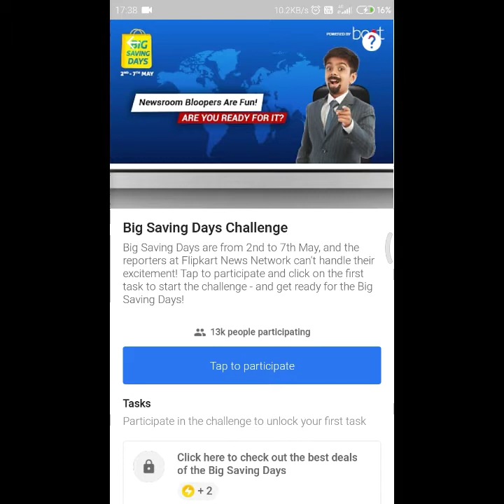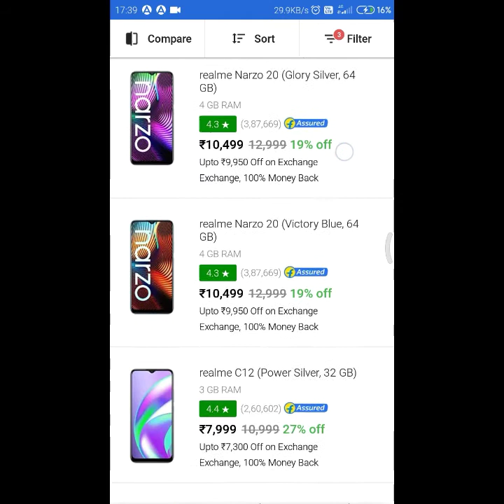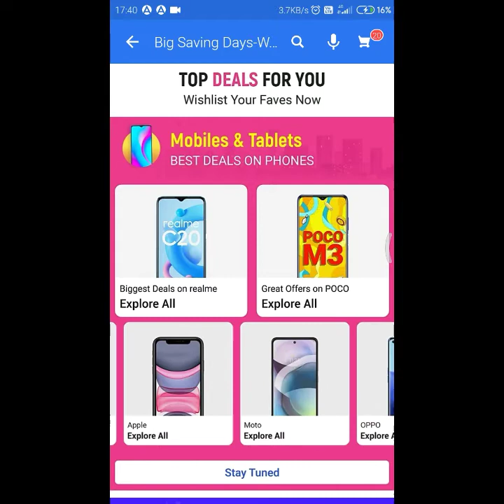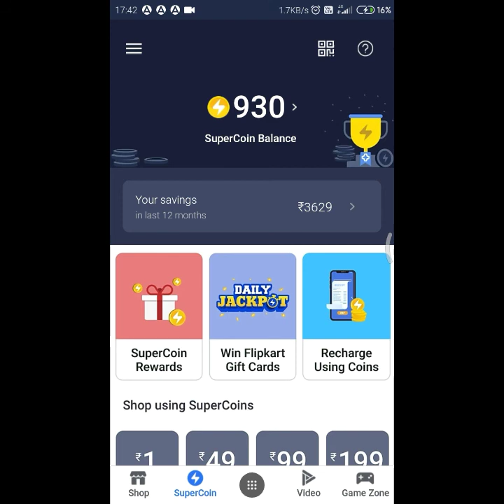Flipkart new game Big Saving Days challenge~Win 15 Super coin ~4 simple task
Hey guys welcom to my channel 😊